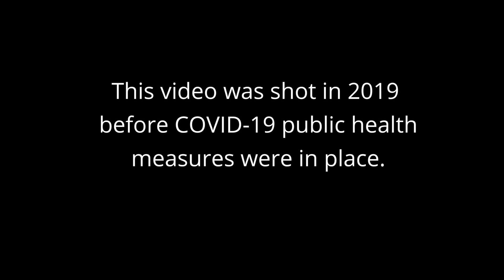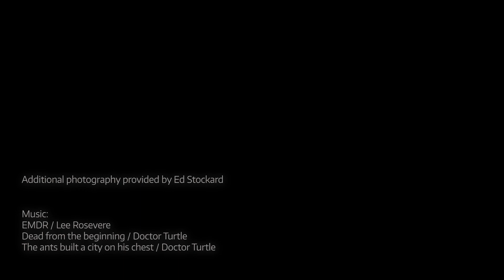Fighting fire with fire in the Methow Valley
In 2014, a large wildfire near Twisp, WA destroyed forests and homes in the Methow Valley. UW researcher and Methow Valley resident Susan Prichard studies wildfires. She says that people and fire are figuring out how to coexist, and that prescribed burning and forest management could allow fires to burn without being as large or destructive.

This video is part of the University of Washington's 'For Washington' project, which features the UW's impact across the state.